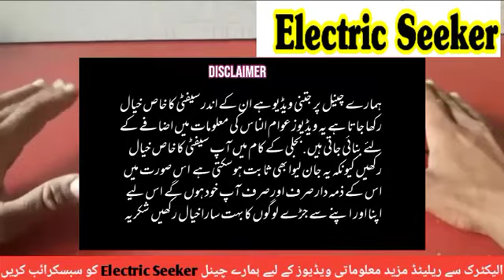Hair dryer complete Repairing || How to repair hair dryer at home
السلام علیکم دوستوں اس ویڈیو کے اندر اپ سیکھیں گے کہ کس طرح ایک ہیئر ڈرائر کو گھر پر مکمل طور پر ٹھیک کیا جا سکتا ہے
میں الیکٹرک اور الیکٹرانکس ریلیٹڈ ویڈیوز بناتا رہتا ہوں اگر اپ کوئی الیکٹریشن ہیں یا اگر اپ کام سیکھنا چاہتے ہیں تو میرے چینل کو سبسکرائب کریں تاکہ اس طرح کی مزید ویڈیوز اپ تک پہنچتی رہیں
اگر اپ کو کسی طرح کا بھی کوئی کوسچن ہو تو میرے سے کانٹیکٹ کر سکتے ہیں
ہیئر ڈرائر کو ریپیئر کرنے کے لیے میں نے سیریز بالب  کا استعمال کیا تاکہ فالٹ کو ٹریس کیا جا سکے
اور اس کے بعد میں نے بتایا ہے کہ اگر اپ کو ملٹی میٹر کا استعمال نہیں اتا تو وہ میری ایک اور ویڈیو موجود ہے چینل پر وہ جا کے دیکھیں
شکریہ
hair dryer